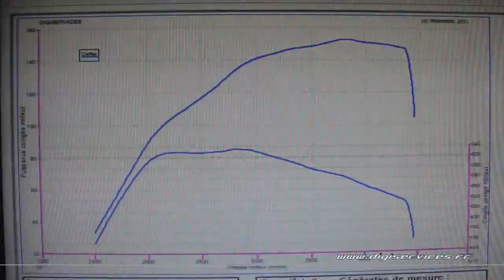Peugeot 308 hdi 163cv Reprogrammation Moteur @ 191cv Digiservices Paris 77 Dyno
Passage dans nos ateliers d'une Peugeot 308 hdi de 163cv pour une reprogrammation moteur.